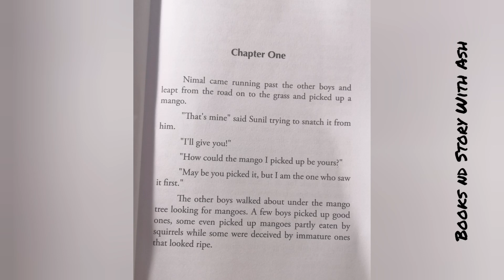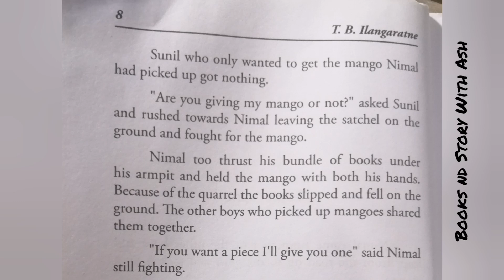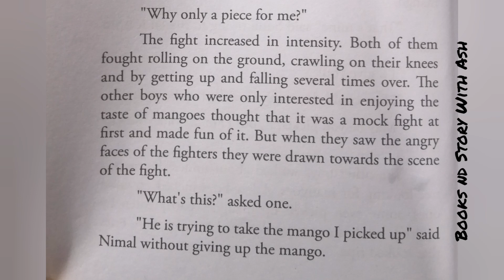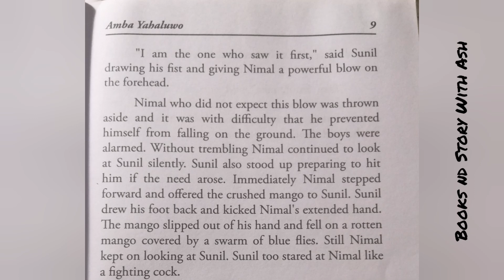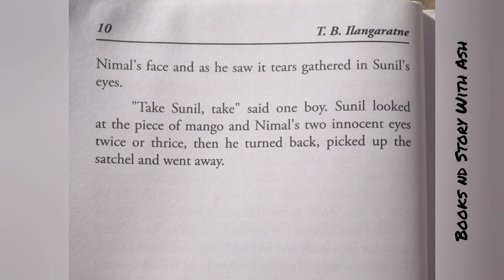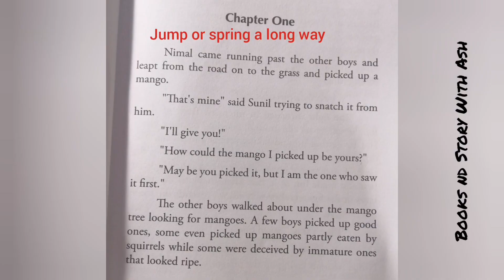English Story | Aba yaluwo 1 - English ඉගනීමට පටන්ගනිමු.